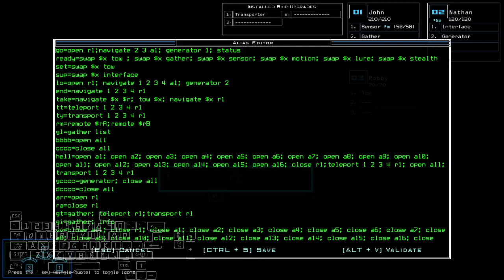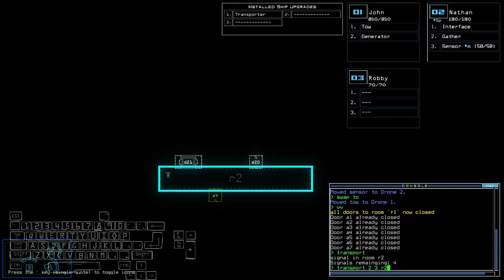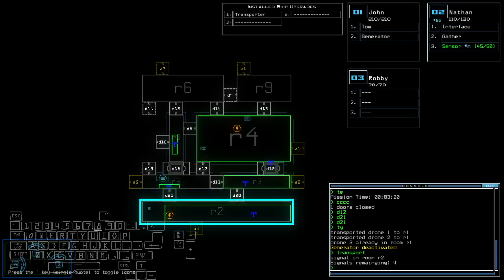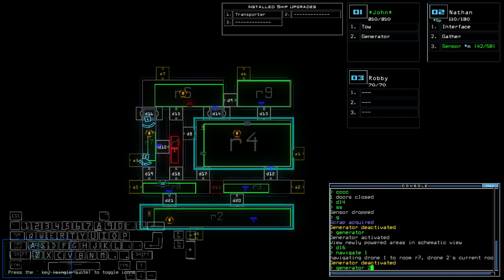Duskers Daily 13 Aug 2023 (+ modded): MusT3kube Edition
Rarely got caught by that one for sure. Pipe-freaking-tastic.

0:00 Intro
2:48 Vanilla Intro
3:08 Vanilla Challenge
27:03 Vanilla Complete, Intermission
29:08 Modded Intro
30:11 Modded Challenge, bois
39:37 Modded Complete, Outro